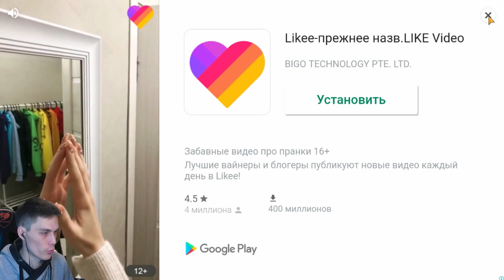САМАЯ ЛЕНИВАЯ ЖИЗНЬ ! ВСЯ ЖИЗНЬ ЗА 10 МИНУТ ! - Life Is A Game [Симулятор Жизни] #4